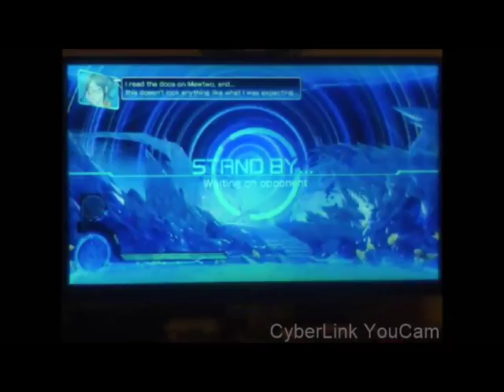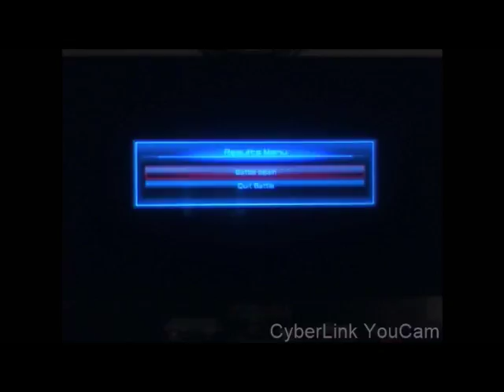Pokkén Tournament Deluxe - Episode 10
This isn't an average Pokkén Tournament anymore... This is Pokkén Tournament Deluxe! There are more Pokémon in the game, Daily Challenges and missions in the Ferrum League.